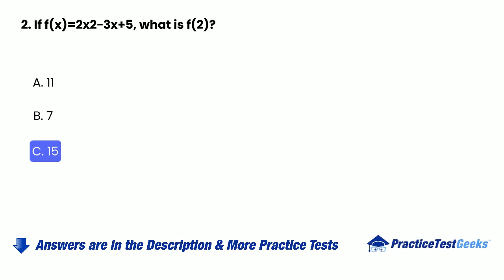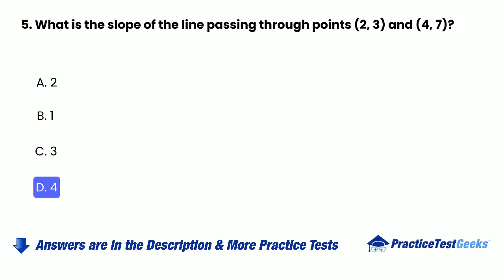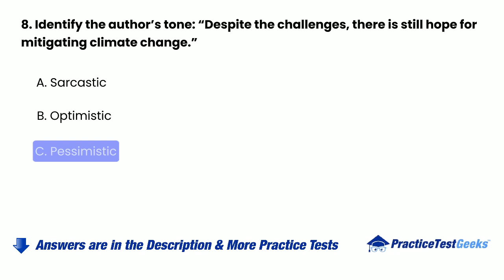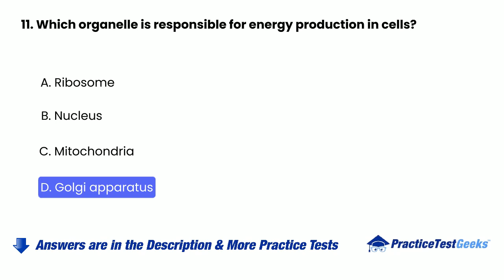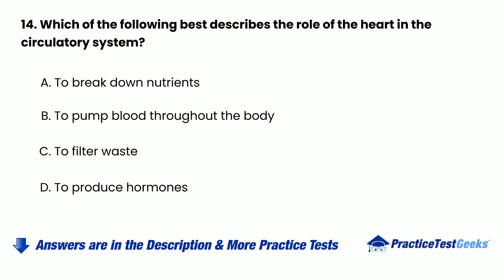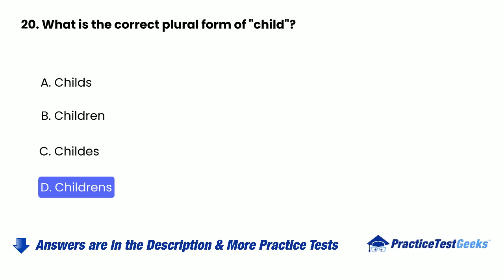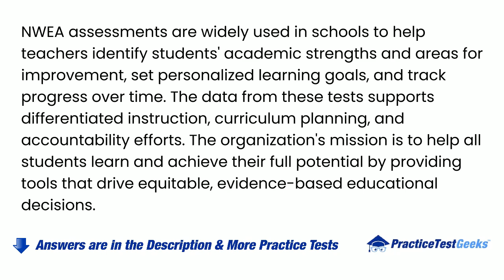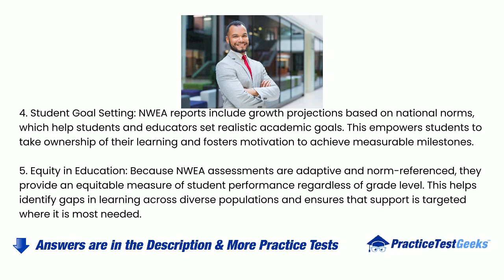NWEA Practice Test ✔️ For Kindergarden, 1st, 2nd, 3rd, 4th, 5th, 6th, 7th, 8th Grade Testing Tips